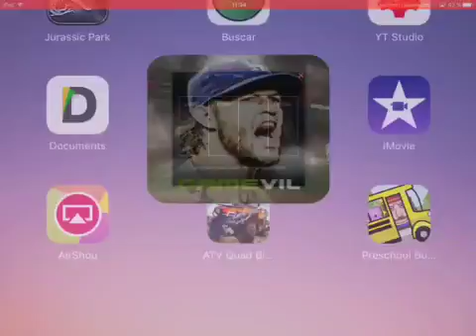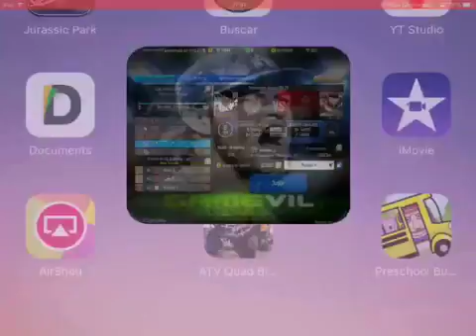Yankees.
Un canal donde encontraras: mucha diversión, risas, juegos con muñecos y juguetes, peluches.

¡Ademas ,también  , saldremos nosotros, en algunos vídeos!
¡esperando que os guste y lo paséis bien! .

Esperamos vuestro animo y apoyo, en nuestro canal, ya que lleva poco tiempo en marcha. Y cada vez, intentaremos   hacerlo mejor .

Un saludo. Desde Manualidades y diversión con Serrano.

También incluimos videojuegos.

Esperamos muchos leiks y subscriptores.